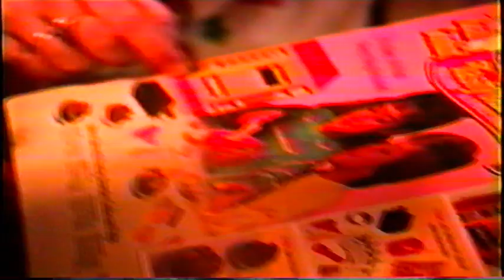Christmas 1989--Nugent Family Part 2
Christmas 1989 at Nana & Gramps's House